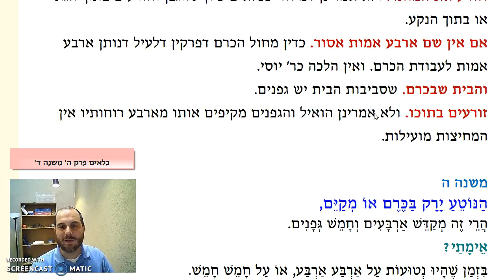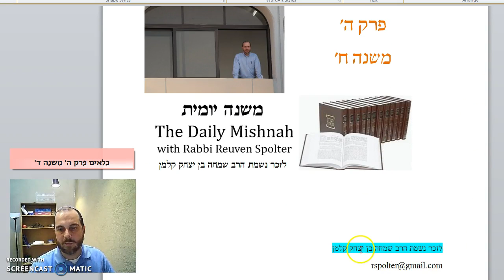Kilayim Chapter 5 Mishnah 4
A vine in a wine press or a house in a vineyard